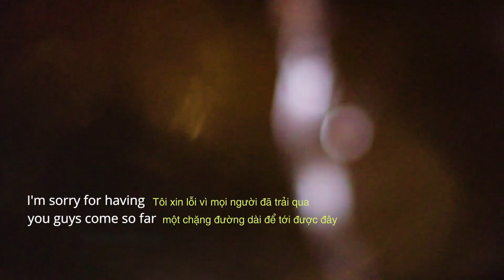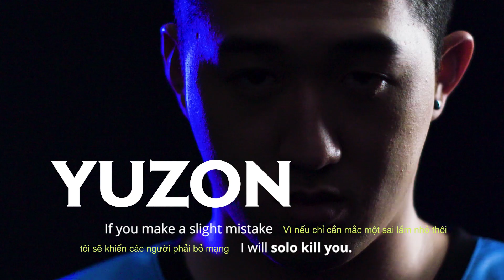TPE Star: "Tôi sẽ cho mọi người thấy đẳng cấp của người chơi đường giữa số 1 thế giới"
TPE Star: "Tôi sẽ cho mọi người thấy đẳng cấp của người chơi đường giữa số 1 thế giới" - Garena Liên Quân Mobile

Quá gắt cho màn chào hỏi trước thềm giải đấu của đội tuyển TPE

Star muốn khẳng định đẳng cấp của người đi đường giữa số 1 thế giới

Yuzon "hăm dọa" sẽ "ăn tươi nuốt sống" đối phương nếu mắc sơ hở
Garena Liên Quân Mobile và Học chơi Liên Quân là 2 kênh youtube chính thức của hội đồng Liên Quân, đồng thời là đơn vị duy nhất giữ bản quyền sản xuất toàn bộ nội dung game và giải đấu Liên Quân Mobile.